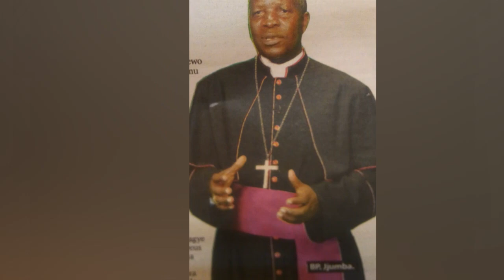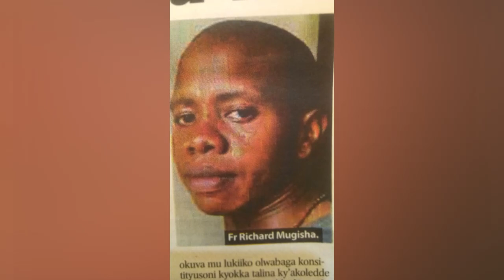OLUGAMBO. Fr. Richard Mugisha ali mukatu ne ba Father abamutwala lwa kuyingiza byabufuzi mu ddini.